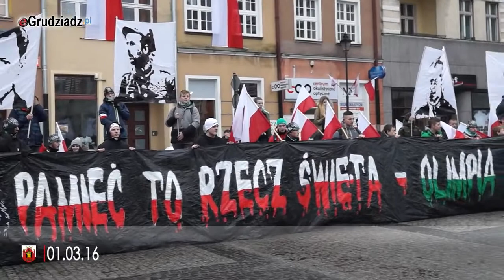Obchody Narodowego Dnia Pamięci Żołnierzy Wyklętych w Grudziądzu 2016